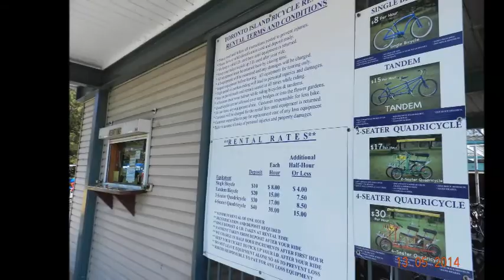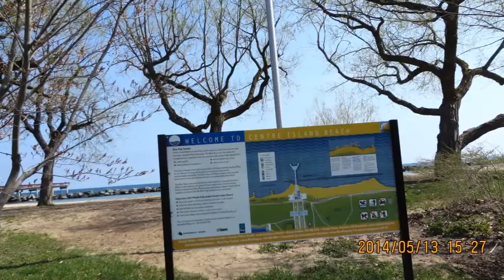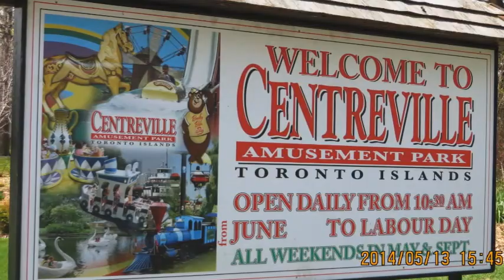Toronto island park mtv